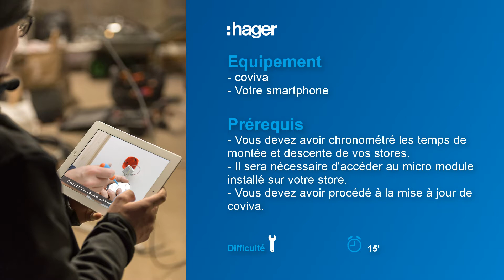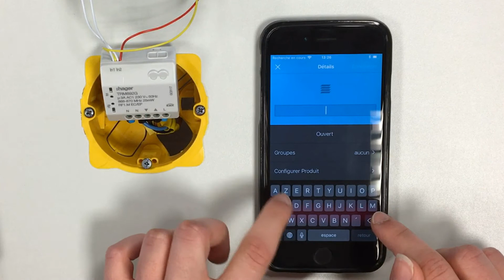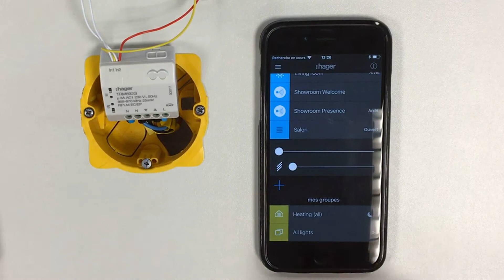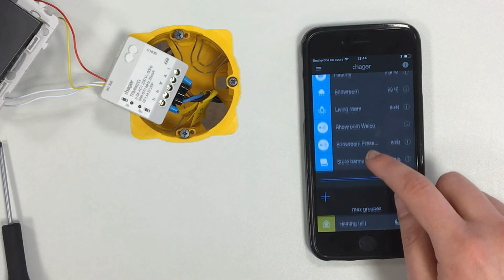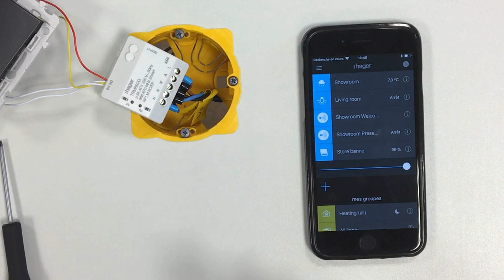Installer des stores à lamelles et des stores bannes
Pilotez des stores à lamelles et des stores bannes à partir de votre application Coviva. Déjà disponible pour les volets roulants, cette fonctionnalité accompagne la nouvelle mise à jour.
Vous serez en mesure de les connecter à l'application et de paramétrer vos actions.

Ce dont vous aurez besoin :
- un système Coviva
- un smartphone

N'oubliez pas de mettre à jour vos différents appareils avant de commencer !